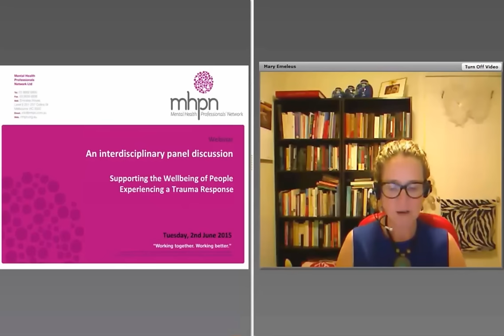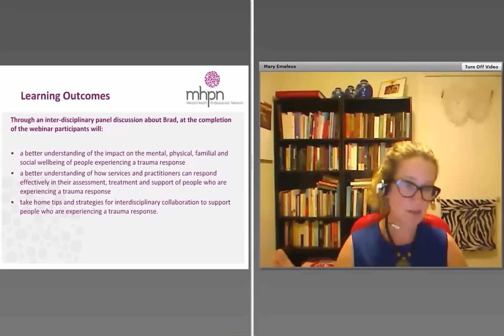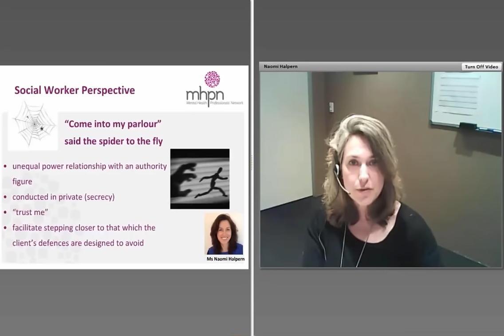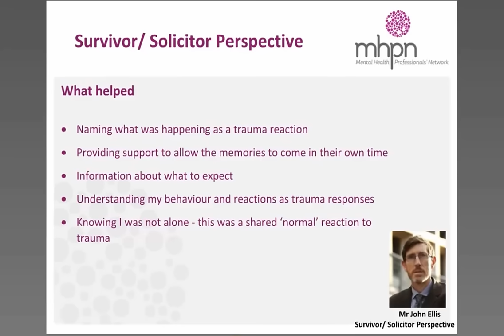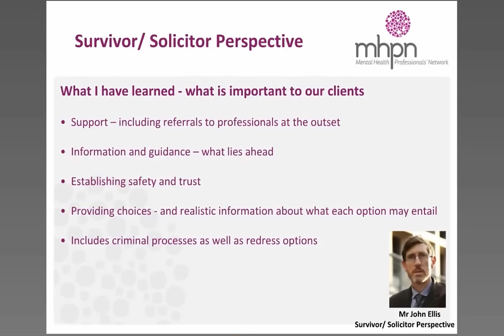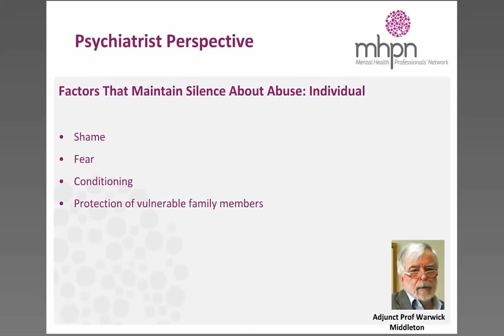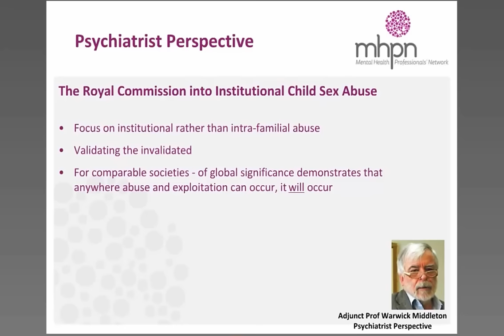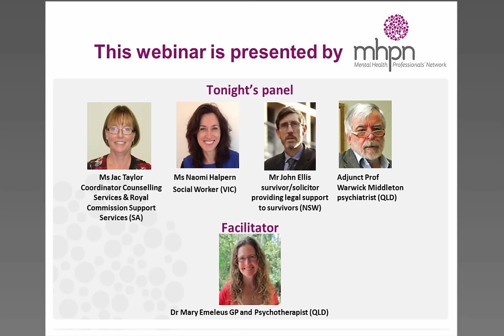Supporting the Wellbeing of People Experiencing a Trauma Response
Watch this webinar to benefit from an interdisciplinary panel's insights as they discuss a case study. MHPN would like to acknowledge Adults Surviving Child Abuse for their assistance in producing this webinar. For more high quality interdisciplinary panel discussions like this one please